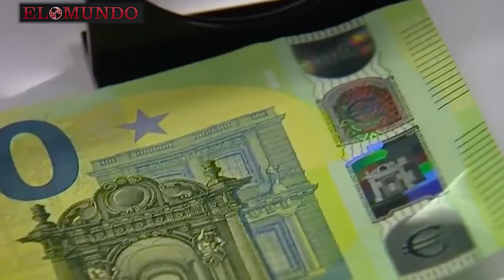El euro estrena 2 billetes